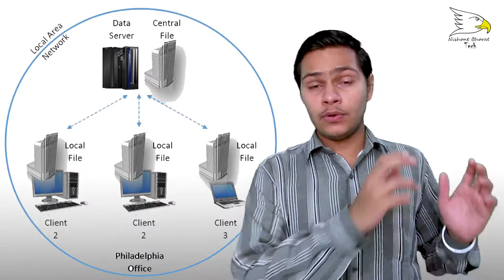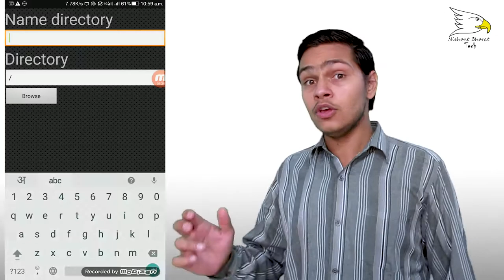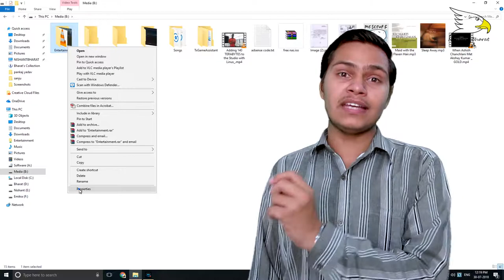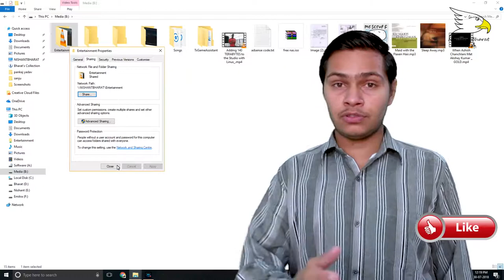What is Local File Storage Server And How To Create | Nishant Choudhary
in this video i will show you what is local file storage server and how to create server at home